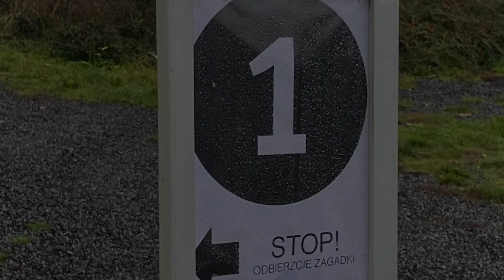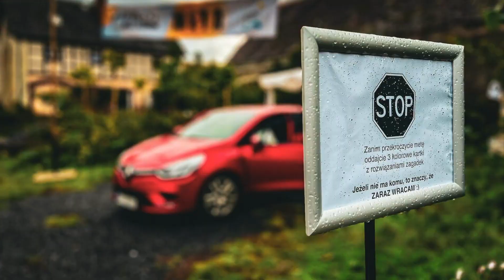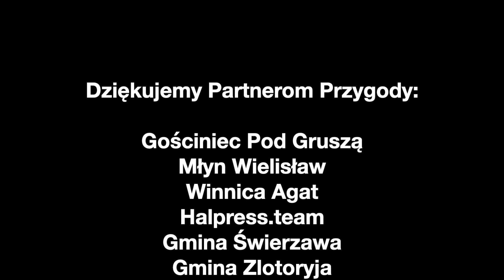Przygoda Wokół Wulkanów - 22 października 2023r.